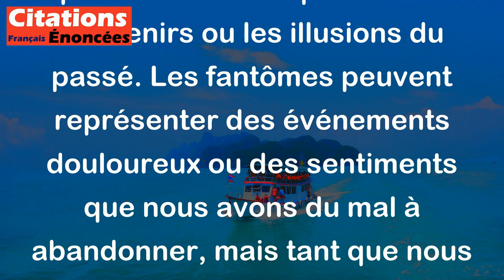Il est beaucoup plus difficile de tuer un fantôme qu'une réalité. - Virginia Woolf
Cette citation de Virginia Woolf signifie qu'il est plus facile de faire face à la réalité et de traiter avec les problèmes réels qu'avec les souvenirs ou les illusions du passé. Les fantômes peuvent représenter des événements douloureux ou des sentiments que nous avons du mal à abandonner, mais tant que nous sommes obsédés par eux, ils continuent à hanter notre vie. En revanche, affronter la réalité nous permet de résoudre les problèmes et de construire notre avenir.